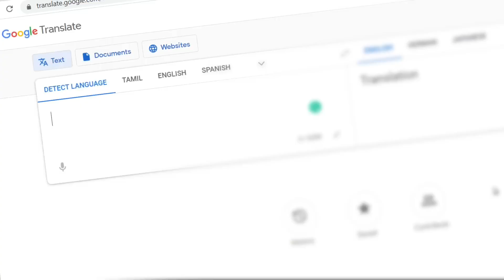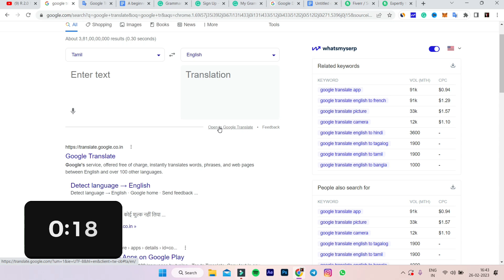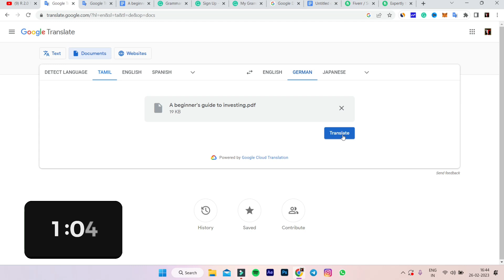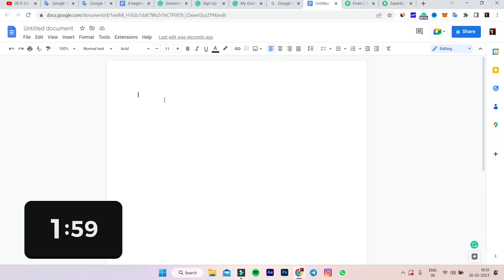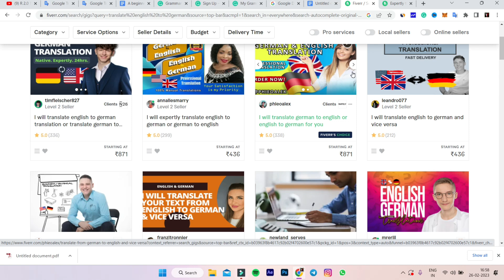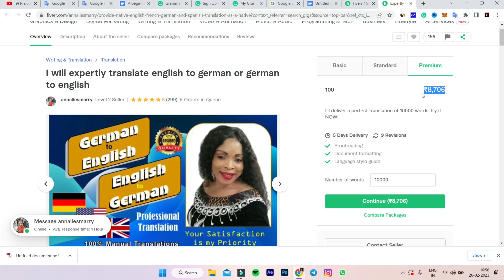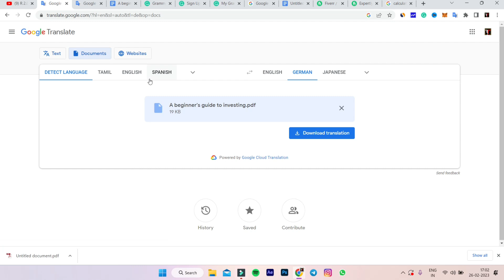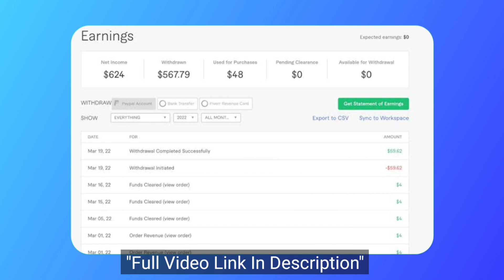🔴Earn ₹2000 Per Day With [Google Translate] - Earn Money With Google || Online Jobs At Home In Tamil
Do you want to make money from Google Translate? Well, in this video I'm going to show you how to do just that! By following my simple steps, you can start earning money from Google Translate within just a few weeks!

If you're interested in making money from the comfort of your own home, then this video is for you. In it, I'll show you exactly how to start earning money from Google Translate 2023 by working from home In Tamil. By following my easy steps, you'll be able to earn ₹2000 per day from Google Translate.! So what are you waiting for? Start earning money from Google Translate today!

👉 Get All Website Links In Telegram

(IF THE LINK IS NOT WORKING PROPERLY)
Search: " R 2.0 TECH OFFICIAL " On Telegram